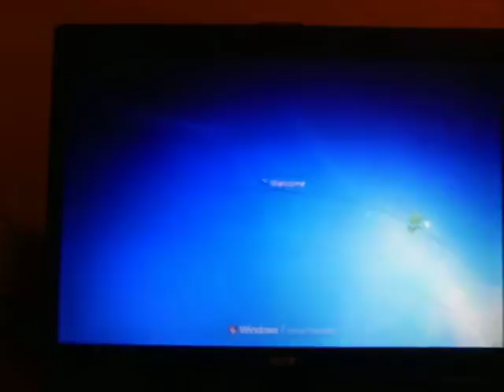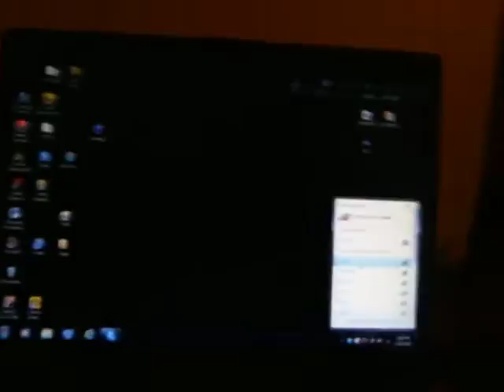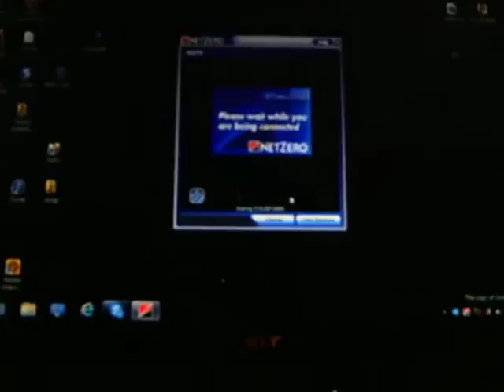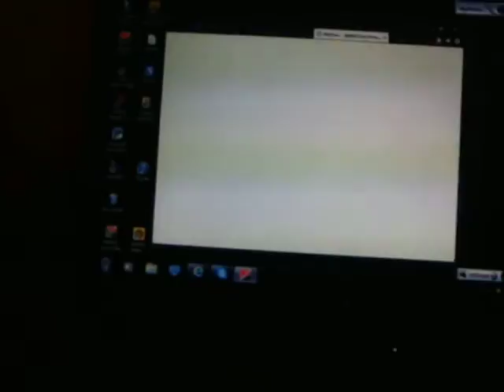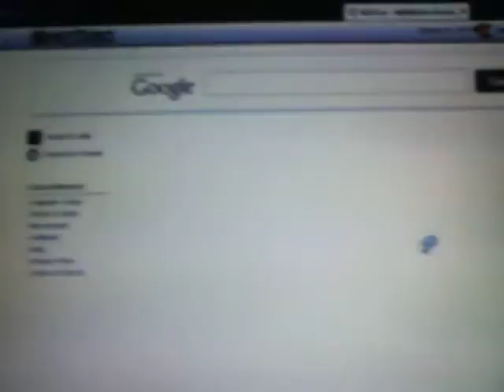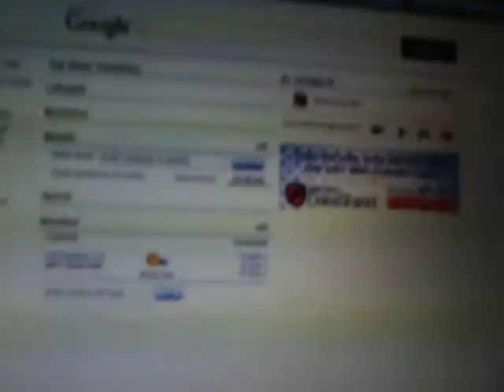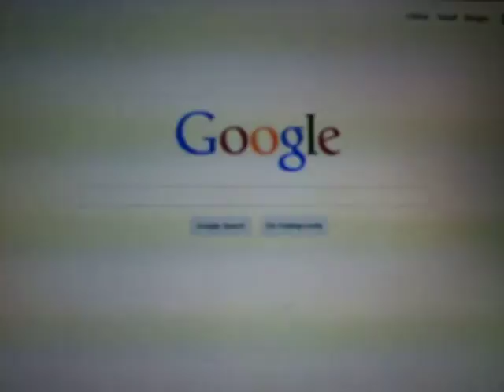Free Dial Up internet from NetZero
EMAIL ROCKS!!!